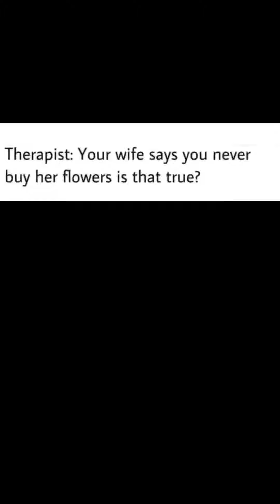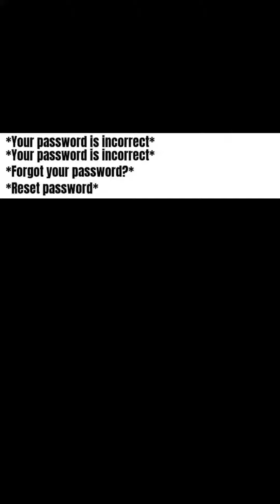Dank Memes That Might Make You Die With Laughter Compilation 34